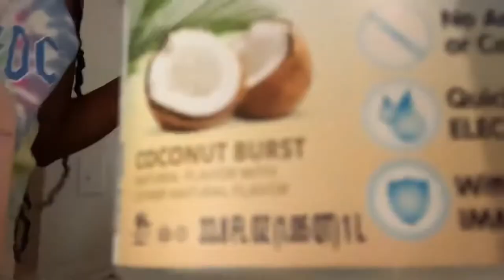Washing my hair in softlocs💗.